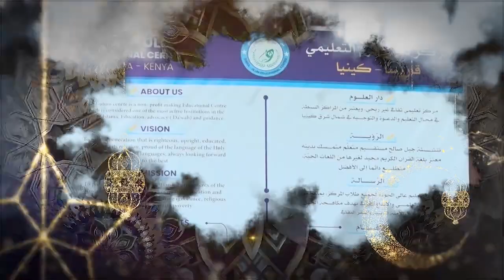Dahfurka Manhajka Cusub | Machadka Tayenta Iyo Tabagaliinta Kor U Qadiida Cilmiga Iyo Culimada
Asc , Walaalayaal Waxaan idinka Codsanaynaa in aad ka qeybqaadataan horumarka channalka Darul-Ulum Media idinka oo :
📩 SHAREGAREEYA
👍🏼 LIKEGAREEYA
📋 COMMENTGAREEYA

Jazakumullahu kheyran